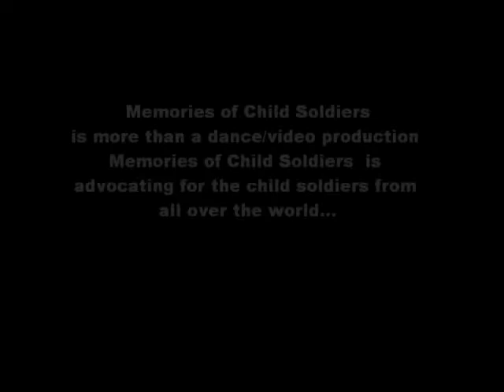"MEMORIES OF CHILD SOLDIERS" 2012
"MEMORIES OF CHILD SOLDIERS" by UNCB Uganda National Contemporary Ballet
Choreography by Valerie Miquel
Video Projection by Cyril Ducottet
Live Percussion by Herman Ssewanyana
With: Patrick Kaddu, Peter Kalifa, Brovin Kato, Richard Eluk,Valerie Miquel, Phiona Mirembe,  Ernest Mukisa Herbert Simbwa and Alozius Sserwanga

"MEMORIES OF CHILD SOLDIERS" is more than a Dance Video Production it is a production which is advocating for the child soldiers from all over the world.
this is the  message that a 12 years old former child soldier has given us: "Please do your best to tell the world what is happening to us, the children. So that other children don't have to pass through this violence."

Recorded by Best Shoot at National Theatre Kampala on the 13th of June 2012